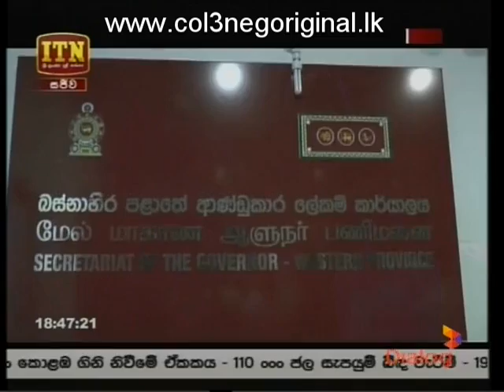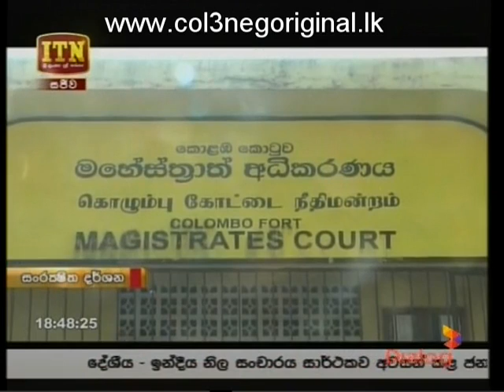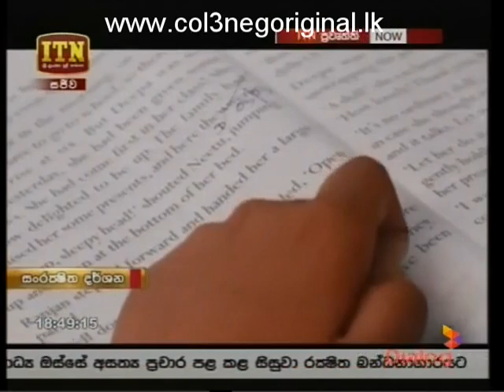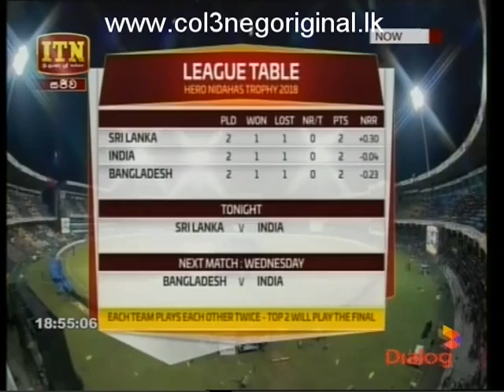ITN News 12-03-2018 P02